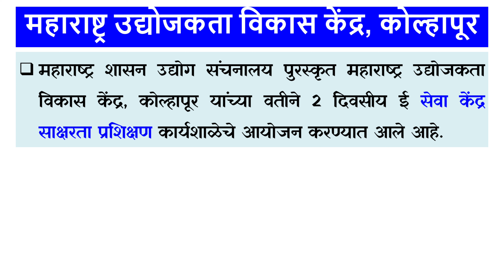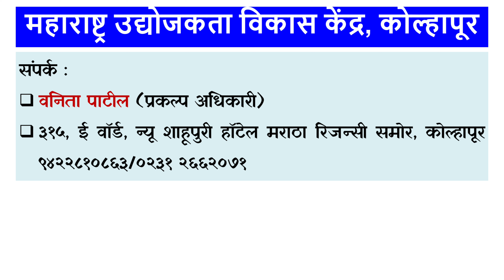MCED E Seva सेवा केंद्र साक्षरता प्रशिक्षण Kolhapur